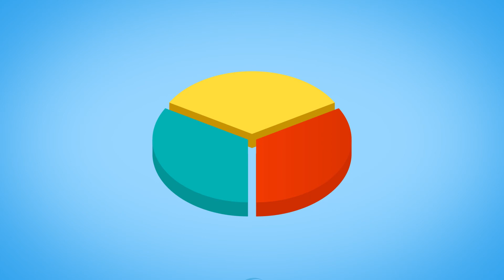OWO Samenwerking - Klaar voor de toekomst